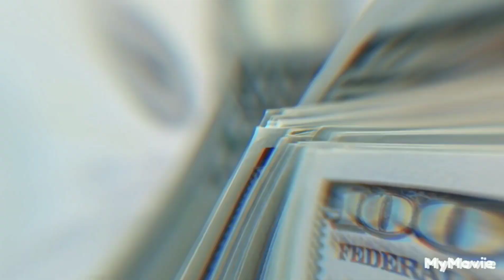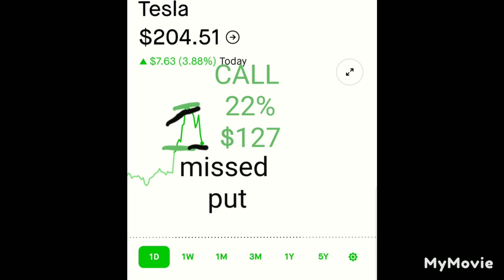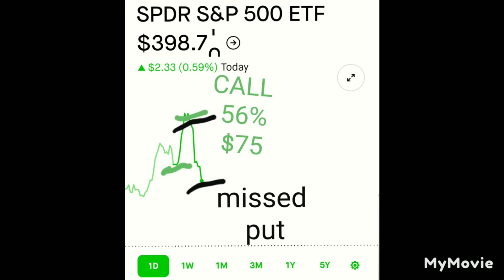($202) Option Plays Profits